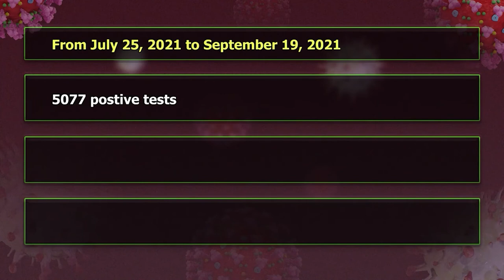Ministry of Health discusses COVID-19 developments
The Ministry of Health, Wellness and Elderly Affairs continues to steer the national response mechanism to COVID-19.
Minister, Hon Moses Jn Baptiste has announced an extension of the protocols commencing Wednesday 22 September 2021. The Ministry of Health has also noted a slight decrease in the transmission rate.